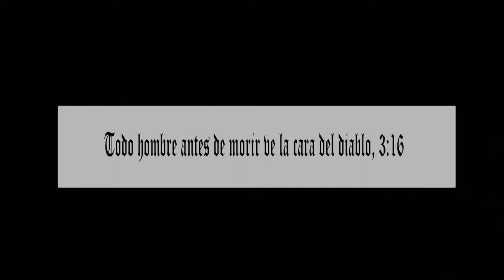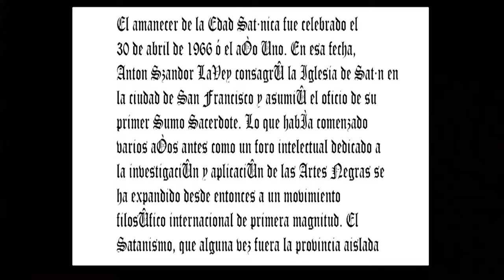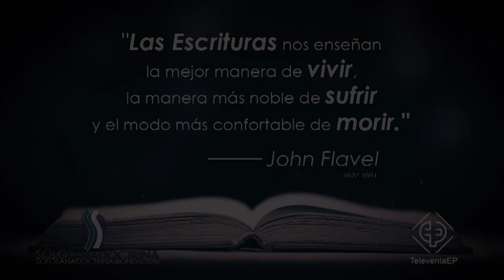Trailer biblia satanica